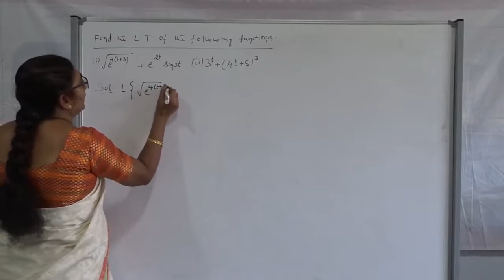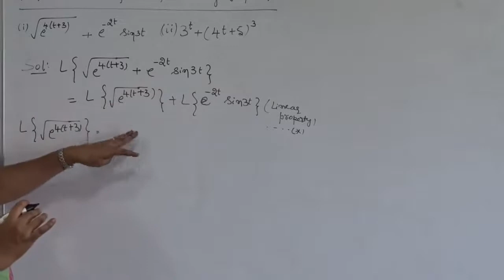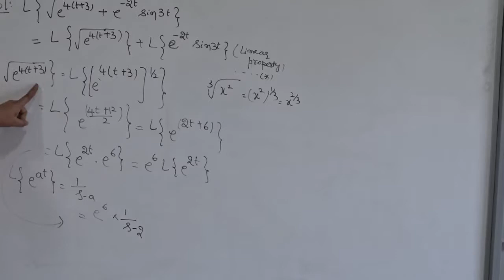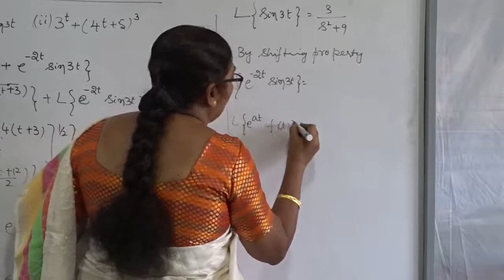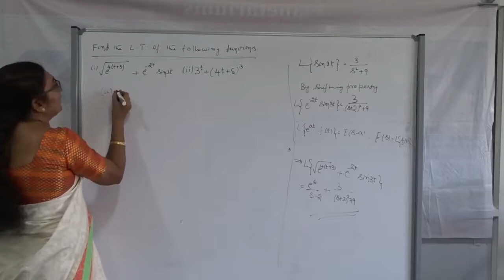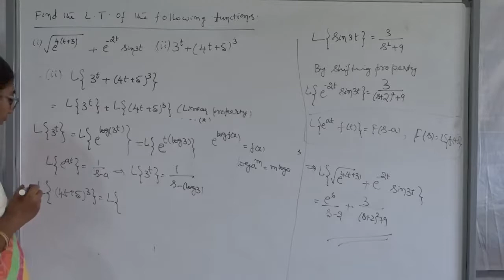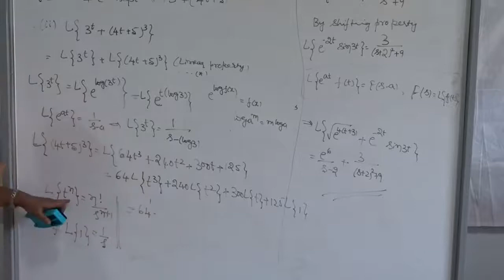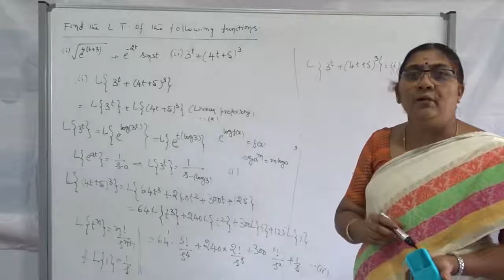Class 6 Laplace Transform